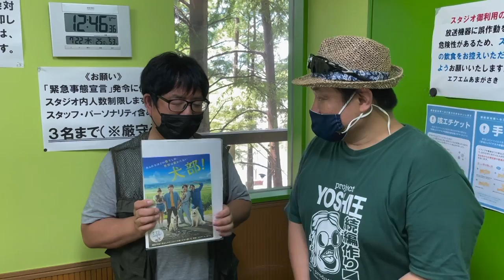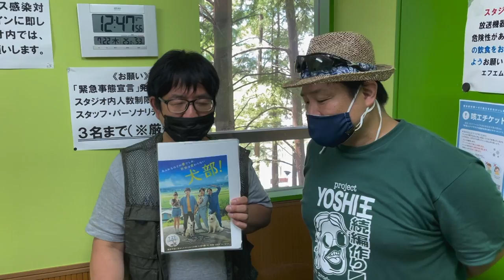7/22公開映画『犬部！』監督インタビュー動画公開直前お知らせ❣️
映画『犬部！』の篠原哲雄監督インタビューをまもなくお届けいたしますが、まだ現在絶賛編集中です！
そこでインタビュー動画をアップする前に皆様に大事なお知らせがございます。インタビュー閲覧前に必ずご覧下さい❣️